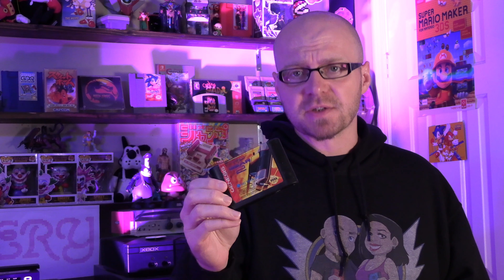Video Games Monthly July 2021 Unboxing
Another awesome month from VGM!